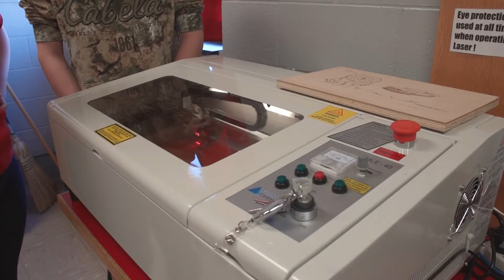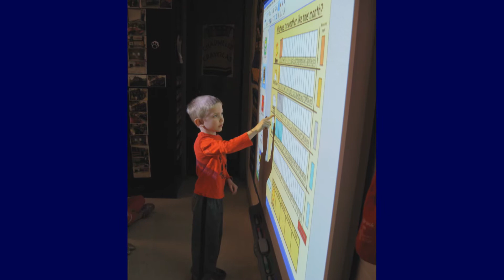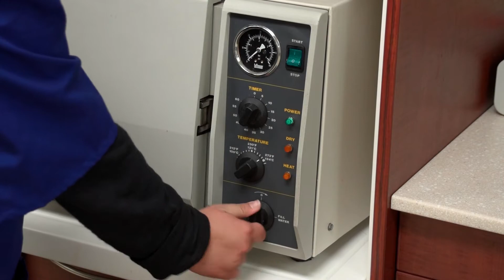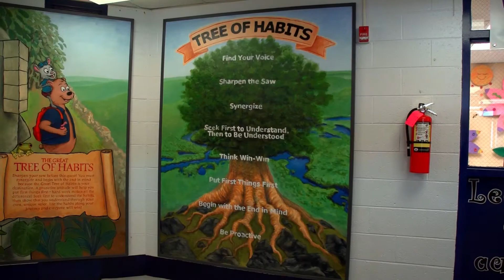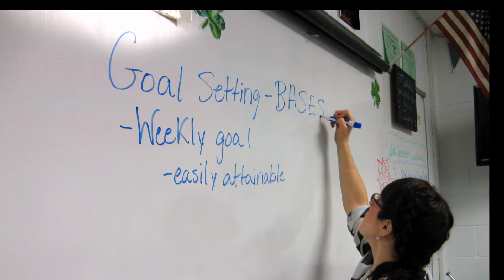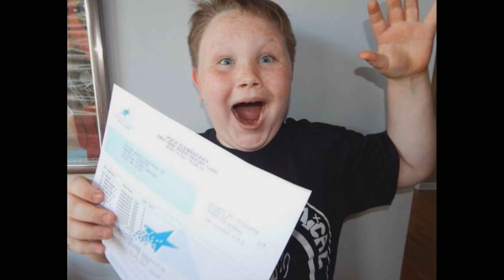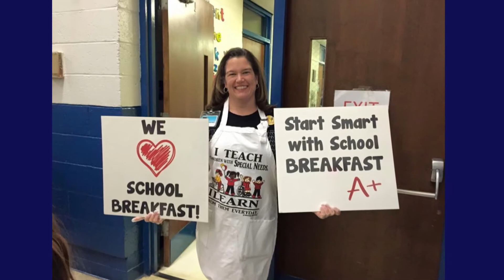THIS IS PUTNAM COUNTY SCHOOLS